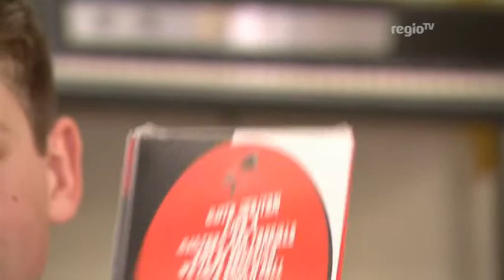Rockfish mit neuer Platte im Gepäck (Jugendstil)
Die 3 Jungs von Rockfish sind mit neuer Platte im Gepäck zurück! Wir haben sie getroffen und mit ihnen darüber gesprochen, was sich geändert hat und was uns auf der neuen Platte erwartet!